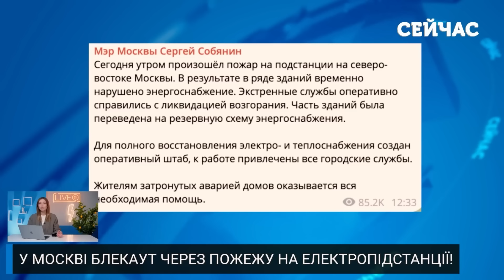⚡️5 хвилин тому! Справжній АПОКАЛІПСИС В РОСІЇ! Палають ЦІЛІ МІСТА. Москву заморозило?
У РФ серйозно лютують стихії. Через сильні морози росіяни залишаються без світла, води та теплопостачання. Люди замерзають у квартирах, а російська влада, лише на 5 день без комунікацій, оголосила про те, що комунальна плата скасовується. Справжня російська добродушність. Але крім лютих морозів, завітало до РФ і масштабне полум’я. Великі пожежі зафіксовані у Москві і Санкт-Петербурзі. Про люту стихію на просторах країни-ворога розкаже Анна Ткаченко у новому випуску новин «Сейчас».